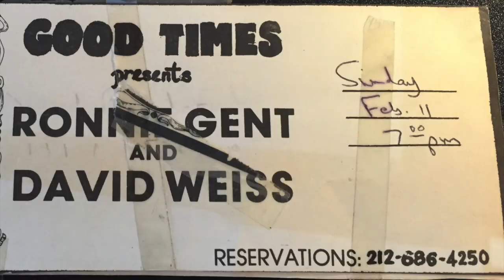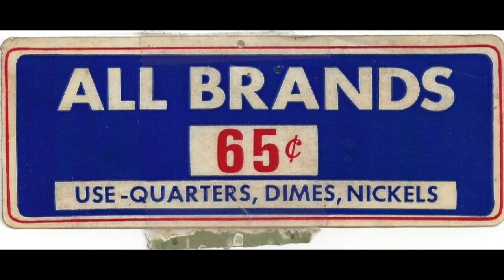NIGHTSONG c 1974, 2015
NIGHTSONG

c 1974 David Brandt & David Weiss

New  Nightsong Ending and Intro c 2015 David Brandt

1974 parts performed by Ivan & Ian (w some overdubs from the present by Ivan))

2015 parts all played/created by David Brandt

Included in pics and/or videos are:

David Weiss (Ian) guitar, vocals
David Brandt (Ivan) guitars, vocals, organ
Bill Ward
Valerie Orchinik
Grenetta Briggs
Kathryn Gerhard (Katy Rama)
Michael Laske
Rich Bartell
Jonathan Beckenstein (Averil)
Ann Schurmann (Annie)
Barry Beer
John O'Connor (?)
Jackson Brown
Jimi Hendrix
Roger McGuinn
Billy Livingston
Unidentified others from Google Images
              and Videos
Images of Worcester and Clark U
Images of David and I playing in Hoboken,
              NJ 1986, in Monroe, NY in approx
              2004(?) plus other
Photos and Videos I took over the years
In 1974 Ivan & Ian (myself and David Weiss) met, were buds, wrote songs and played at Clark University. Grenetta Briggs and Lawrence Pinckney ran the Social Affairs Board (SAB) and got us various gigs at the Clark Bar. We also played a dorm keg party at U of RI where Larry Schwartz went to school. This recording of  our tune Nightsong (c 1974) was a rehearsal for that gig, held in my first off-campus apartment (now razed), recorded on a Sony 2-track cassette deck I had. Roommates Lenny Schwartz, Ron Shaich, Bill Ward and Howie had to regularly put up with our hoopla.

Back then I believed myself to be big into ‘heady rhythms’ and ‘interesting chords’ and Dave, at that time (he hasn't lost this ability one bit to date), could masterfully marry a guitar lead to these rhythms in ways that literally defined the song and brought out it's essential themes and directions. The energy between us at 18-19 y.o. was palpable!

I always loved this recording but it was warbly and rehearsal raw. Yet it caught our vibe too!! So I put it on GarageBand and carefully adjusted the pitch as ‘back to pitch’ as I could, subtly added some vocals where some were left out (as this was an early version of the song), threw on a harmony or two (yep 1974 playing here w 2015), added a subtle 2nd guitar at the end (only) and, lastly, added a Casio pipe organ part carefully throughout just to give some grounding to some of the parts - all done in such a way, hopefully, as to let the original playing and singing of the live song stand on its own and out front. This was a real labor of love.

It is not your everyday song. Some days this stuff reminds me of what would happen if CSN met Grateful Dead and Hendrix, etc. in some parallel universe. The context is early to mid 70’s, in some ways for sure and the phrasing and lyrics of the original song reflected musical and emotional youth and lack of training.  Yet again, something really works for me.

At the end I couldn't help continuing to riff off of the main parts of the older song.  So as the song ended I let my creative juices try to create a 2015 aspect of the song.  For the video, I took a piece of the ending musical part and used it as an intro such that the main 1974 tune kind of drops out of 2015 and then at the end back into 2015.

Lastly, I took the GarageBand final song and threw it into iMovie and set about making the tune's video themes be Clark U, Worcester, MA, guitar duos, gettin on one's way, friends and nature. It was indeed a magical time and this, hopefully, a nod to those times/days.